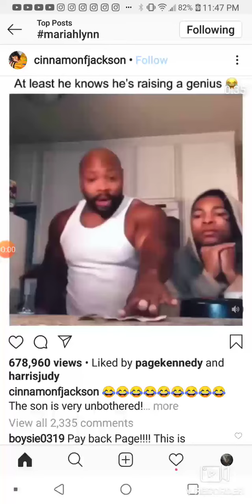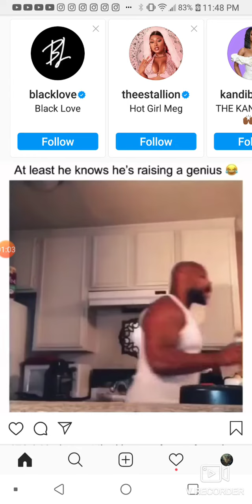He tricked his daddy 😆